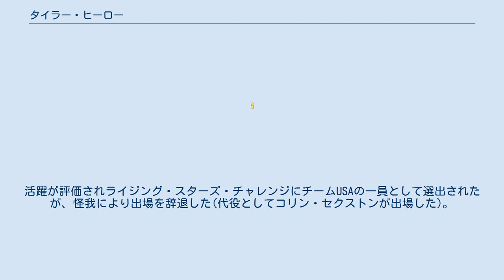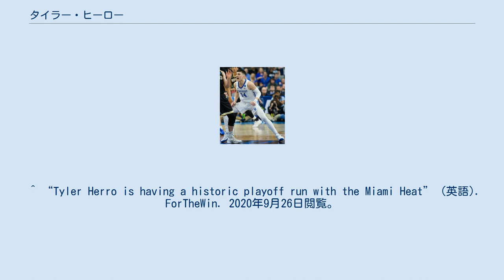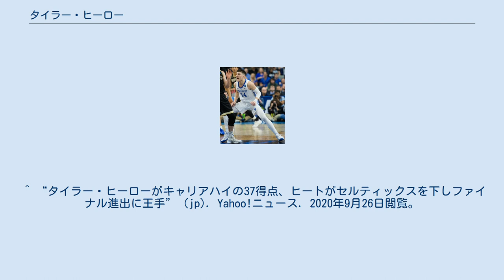タイラー・ヒーロー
タイラー・クリストファー・ヒーロー（Tyler Christopher Herro、 [ˈhiːroʊ] HEE-roh 2000年1月20日 - ）は、アメリカ合衆国・ウィスコンシン州ミルウォーキー出身のプロバスケットボール選手。
NBAのマイアミ・ヒートに所属している。
 ケンタッキー大学で1年間プレーし、2019年のNBAドラフトにアーリーエントリーした。
 2019年のNBAドラフト1巡目13位でマイアミ・ヒートから指名を受け入団した。
1年目の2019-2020シーズンは主にベンチからの出場ながらもNBAのレベルに順応し、ヒートの予想外の躍進に貢献した。
活躍が評価されライジング・スターズ・チャレンジにチームUSAの一員として選出されたが、怪我により出場を辞退した(代役としてコリン・セクストンが出場した)。
2020年9月8日、プレーオフ第2ラウンドでヒートがミルウォーキー・バックスに勝利したことにより、ヒーローは2000年代生まれのNBA選手として初のNBAカンファレンスファイナルに出場した。
2020年9月15日、2019-20シーズンのNBAオールルーキーチーム（2ndチーム）に選出された。
カンファレンスファイナルの第4戦にてヒーローは、ヒートのプレーオフ新人最多得点記録となる37得点を記録した。
 ^ a b “Tyler Herro” (英語). NBA Stats. 2020年4月25日閲覧。
 ^ “Tyler Herro is having a historic playoff run with the Miami Heat” (英語). ForTheWin. 2020年9月26日閲覧。
 ^ “Ja Morant, Zion Williamsom headline 2019-20 Kia All-Rookie First Team Tyler Herro, Rui Hachimura voted to Second Team” (英語). NBA.com (2020年9月15日). 2020年9月15日閲覧。
 ^ “タイラー・ヒーローがキャリアハイの37得点、ヒートがセルティックスを下しファイナル進出に王手” (jp). Yahoo!ニュース. 2020年9月26日閲覧。